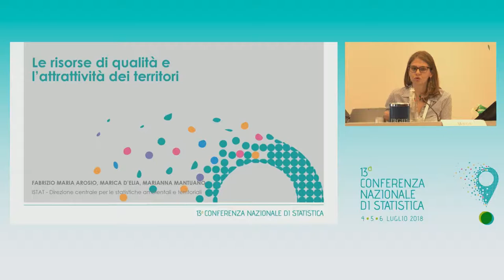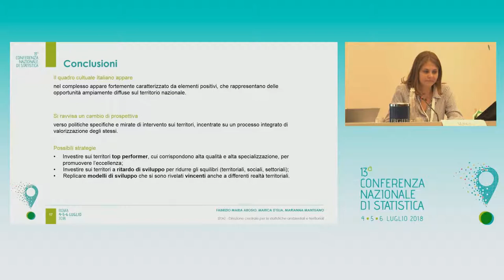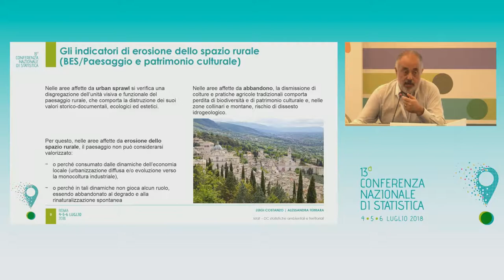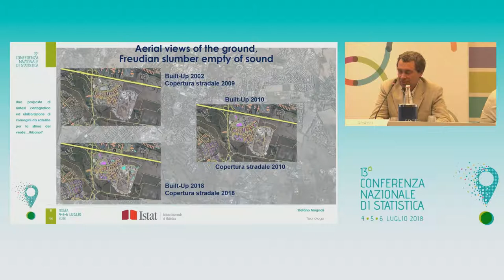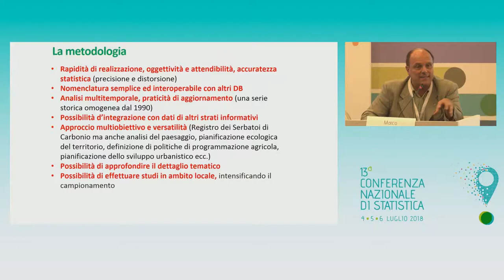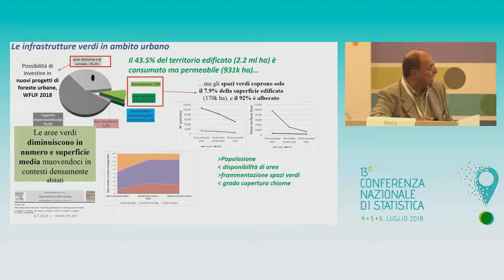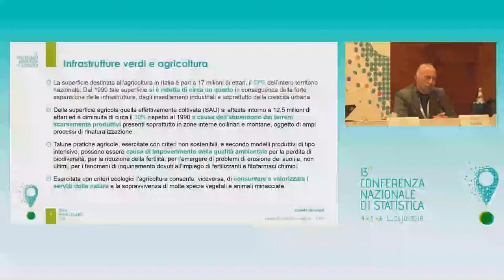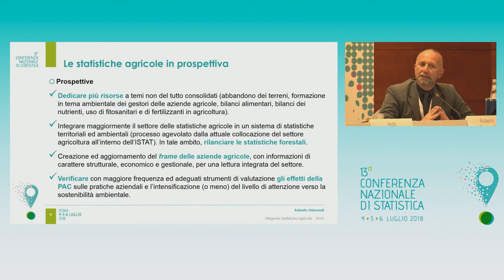TRASFORMAZIONI - Il capitale naturale e il capitale culturale dei territori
Vengono presentate e discusse esperienze di analisi territoriali e di monitoraggio del territorio, volte a individuare e descrivere le risorse tipicamente locali e sostenibili e a rappresentarne le potenzialità di sviluppo: il paesaggio, l’agricoltura di qualità, il patrimonio culturale. L’obiettivo della sessione sarà evidenziare il ruolo delle statistiche territoriali come strumento per individuare gli ambiti territoriali in grado di favorire processi di valorizzazione delle risorse strategiche e promuovere una gestione integrata delle infrastrutture e dei servizi ambientali, culturali e turistici e dei settori produttivi collegati.
Coordina: Sandro Cruciani | Istat

Le risorse di qualità e l’attrattività dei territori
Marica D’Elia | Istat
Paesaggio e patrimonio culturale come risorse per lo sviluppo locale
Luigi Costanzo | Istat
Una proposta di sintesi cartografica ed elaborazione di immagini da satellite per la stima del verde urbano
Stefano Mugnoli | Istat
TAVOLA ROTONDA
Infrastrutture verdi e soluzioni nature-based per la pianificazione sostenibile
Intervengono:

Marco Marchetti | Università degli Studi del Molise
Aldo Ravazzi | Ministero dell’Ambiente e della tutela del territorio e del mare
Andrea Arcidiacono | Politecnico di Milano PoliMI
Roberto Gismondi | Istat